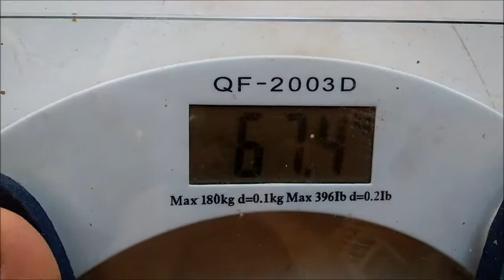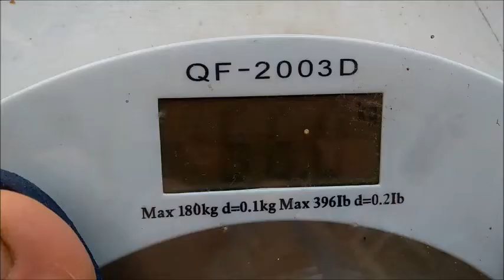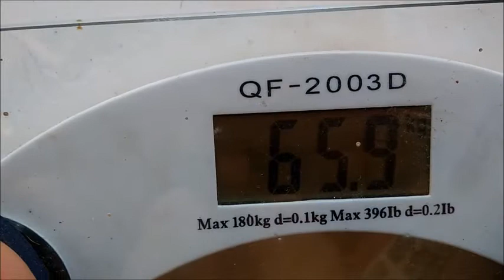VLOG EU & ELES